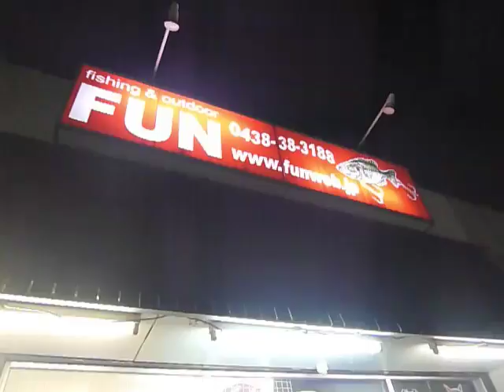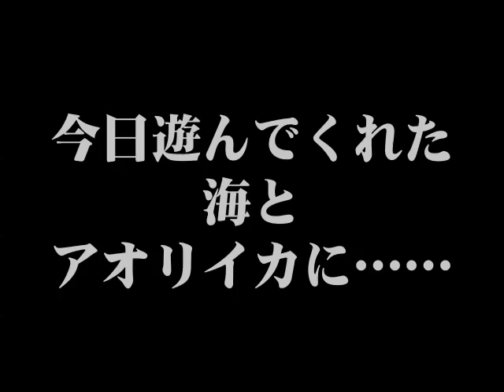2011年1月8日カヤックティップランエギング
内房でのカヤックティップランエギングマスター田吾作さん（Team Banzy）に教わりながら、田吾作さん5杯!ホエール2杯！真冬でも釣れるティップラン、ゴイスーです！詳しくは「TEAM N.W」にて。